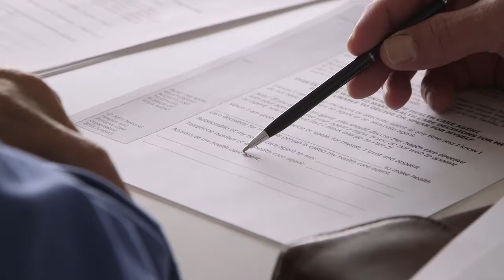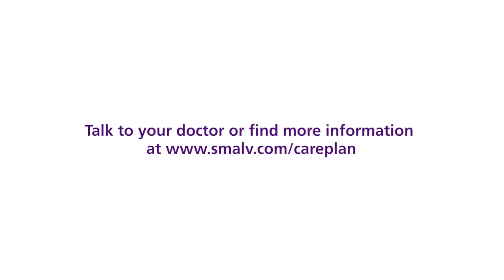Advance Care Planning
Advance Care Planning is a process that brings you, your family and your healthcare providers together to make sure your future health care wishes are met. It means communicating what you want from your care.